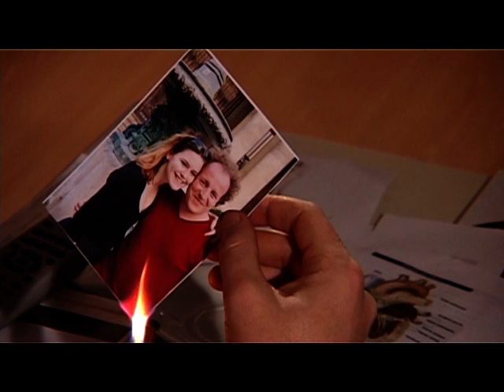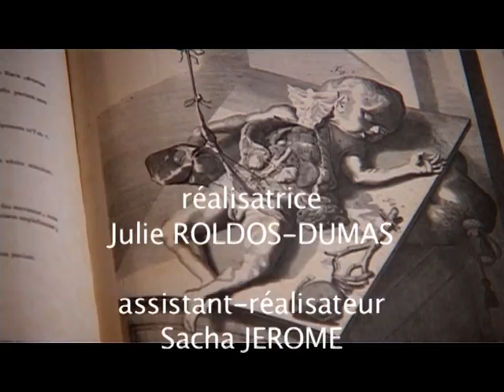Mauvais Esprit (court métrage)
Court métrage du lycée Jean Monnet a Montpellier dans le cadre du bac des élèves de terminale L3 spécialité CAV.

Huis clos dans un appartement, où un homme s'attèle tranquillement à une tâche pour le moins... monstrueuse !